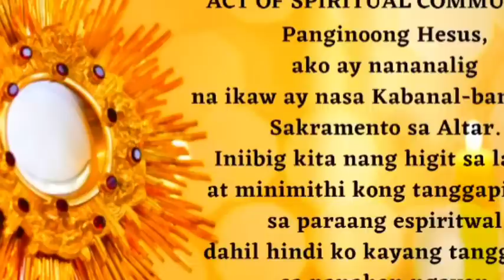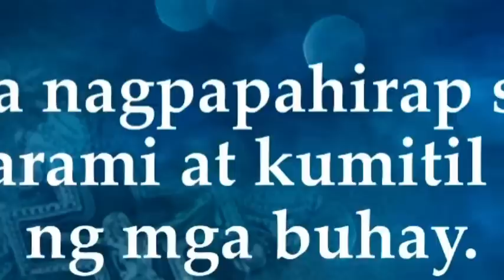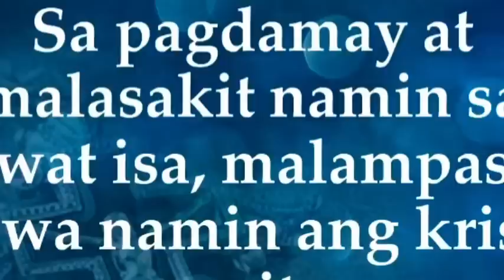Quiapo Church Live Mass Today June 26, 2023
Lunes ng Ika-12 Linggo sa Karaniwang Panahon